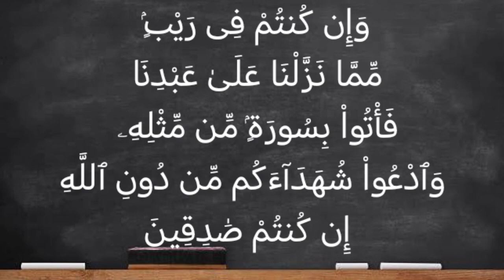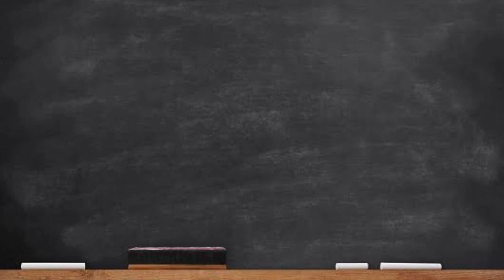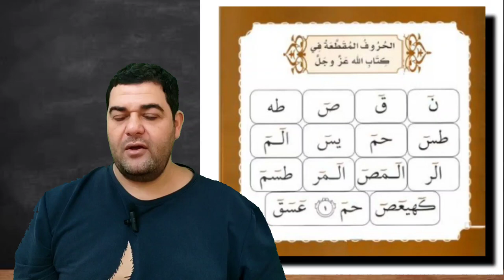تفسير سورة آل عمران ١: الٓمٓ.. الحروف المقطعة في القرآن الكريم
هذه الأحرف اختلف علماء التفسير في معناها، والأرجح فيها: أنه لا يعلم معناها إلا الله  ولا يجوز أن يبت في معناها إلا بدليل واضح، ولكنها من آيات الله سبحانه الدالة على أن هذا القرآن العظيم المعجز العظيم الذي هو كتاب الله..

من أقوال بن الباز رحمه الله،،